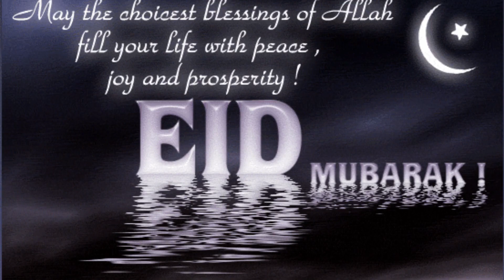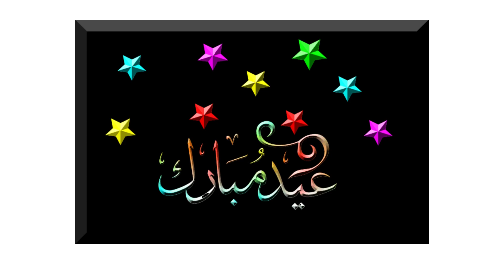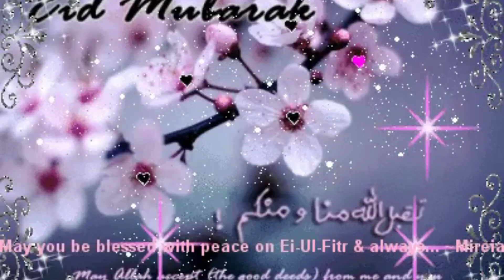HAPPY EID MUBARAK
Hi,
    Friends and all my  YT family ,i hope all  good & happy.
    1st i thanks all friends  & YT family  to watch my
    YT channel "Chilli Milli" this channel about  entertainment
       # Chilli Milli channel,
   Welcome to our Entertainment Channel, Here you  find a wide variety of content to keep you entertained and engaged ,So sit back ,relax, and let us take you on a journey through the world of entertainment ,Thanks for tuning in.
Eid wishes are greetings exchanged between Muslims during the Islamic festival of Eid. The festival is celebrated twice a year, Eid al-Fitr , and is an occasion for joy, family gatherings, and charity. Muslims typically exchange wishes and greetings with each other, which can include phrases such as "Eid Mubarak" (Blessed Eid), "Eid Saeed" (Happy Eid), " (May Allah accept from us and you). The exchange of Eid wishes is a way for Muslims to express their happiness and gratitude to Allah for the blessings they have received, as well as to strengthen the bonds of brotherhood and sisterhood among the Muslim community.